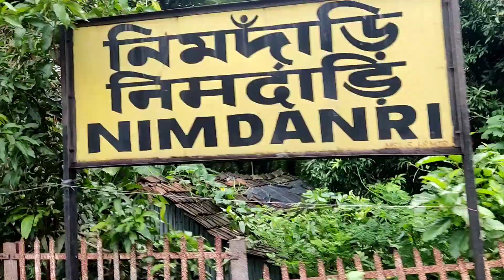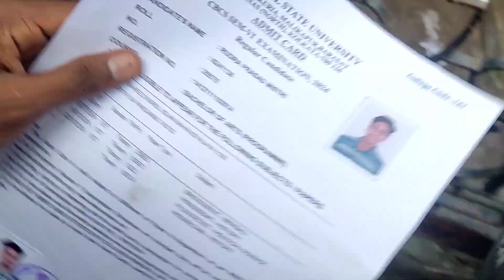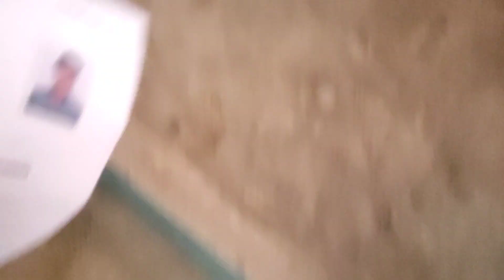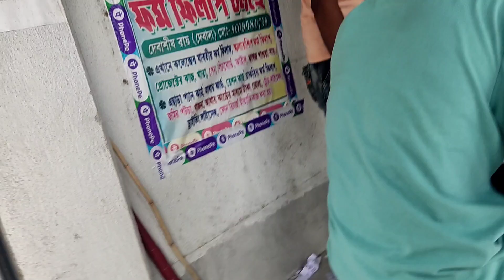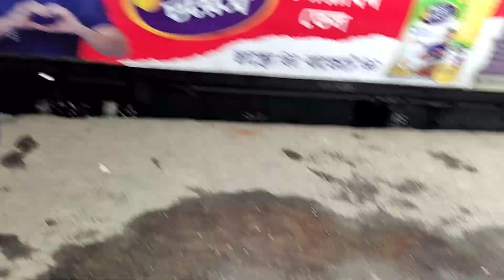ছাত্র জীবনের পরিসমাপ্তি আজ (২২.০৭.২০২৪) vlogs with tuku ॥ daily vlogs